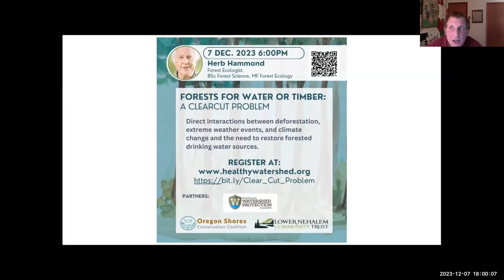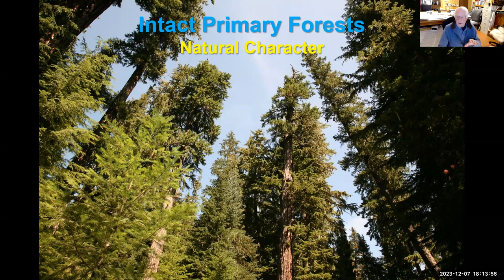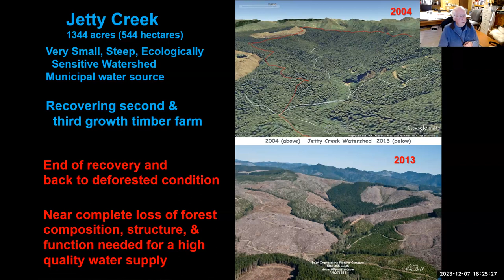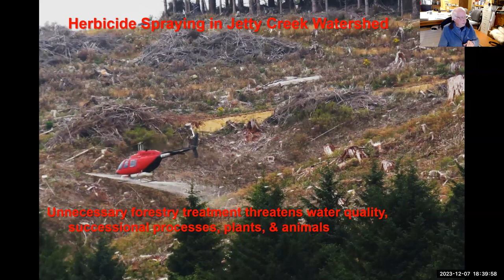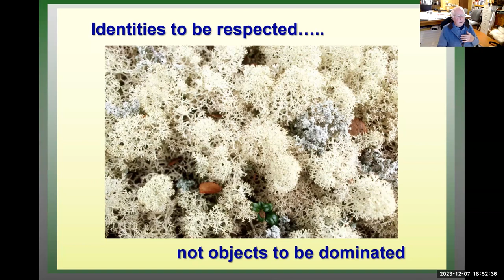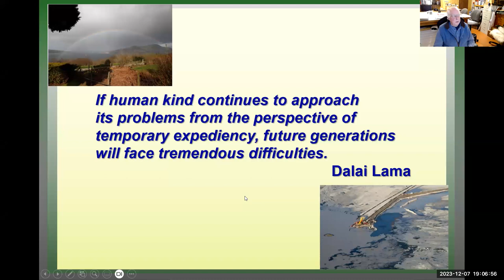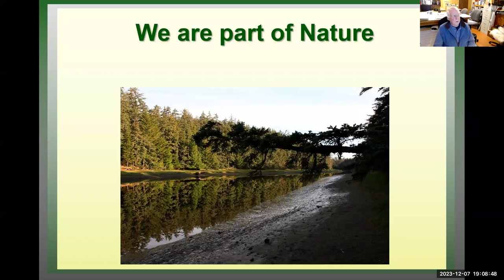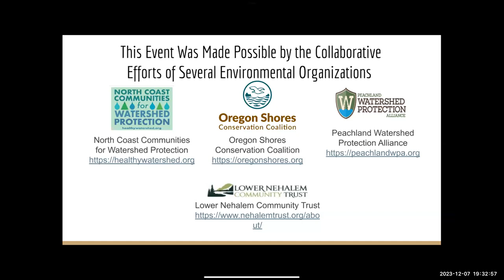Forests for Water or Timber: A Clearcut Problem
The presentation, “Forests for Water or Timber: A Clearcut Problem,” is coordinated by the North Coast Communities for Watershed Protection in collaboration with the Oregon Shores Conservation Coalition, the Lower Nehalem Community Trust, and the Peachland Watershed Protection Alliance (Peachland, BC). In his presentation, Mr. Hammond addresses what a healthy watershed looks like and how it functions. He also discusses the current health status of Western North America’s watersheds, both forested and clearcut, ranging from coastal Oregon to British Columbia. This provides insight into the direct interactions between deforestation, extreme weather events, and climate change. Mr. Hammond addresses what needs to be done in order to restore and safeguard forested drinking water sources. He includes his insights into the current condition of Rockaway Beach’s very own Jetty Creek Watershed, which is currently in the process of potential changes in ownership and management. Mr. Hammond’s talk concludes with a question-and-answer period.